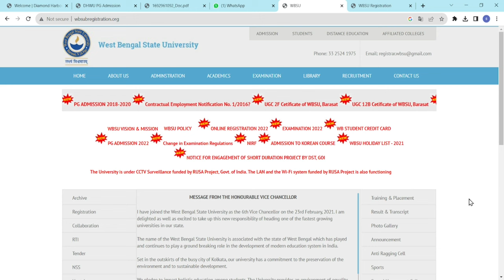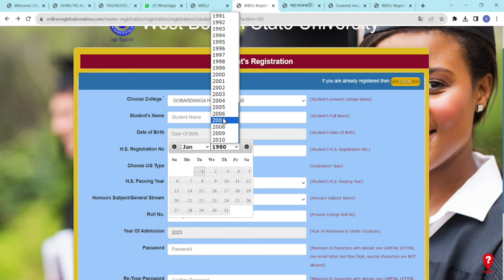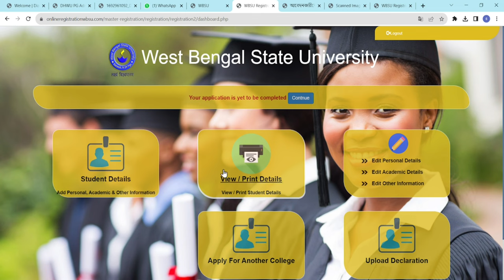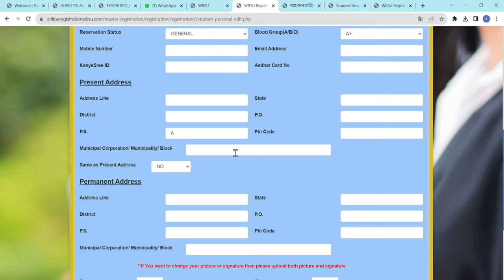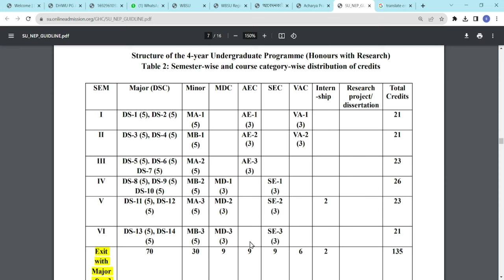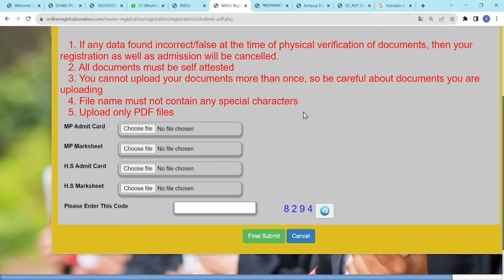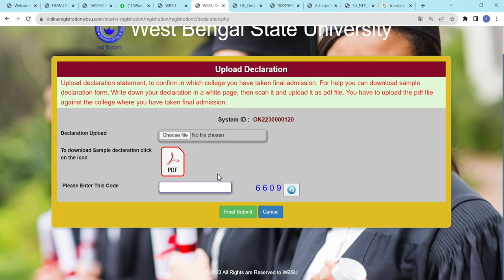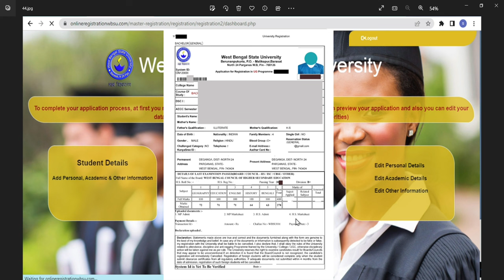WBSU REGISTRATION FORM FILL UP 2023// B.A./B.Sc./B.Com//রেজিস্ট্রেশন এর ফর্ম ফিলাপ কিভাবে করবে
B.A./B.Sc./B.Com    LAST DATE 31/08/23 TO 3/10/23
রেজিস্ট্রেশন এর ফর্ম ফিলাপ
অনলাইনে কিভাবে ফর্ম ফিলাপ করবে
MDC VAC AEC কোর্সে কোন বিষয় নেবে
কোন কোন ডকুমেন্ট আপলোড করতে হবে
ফর্ম ফিলাপ করার পর কিভাবে ভেরিফিকেশন করতে হবে

aster-registration/registration/index.php

ACHARYA PRAFULLA CHANDRA COLLEGE REGISTRATION FORM FILL UP 2023
BARASAT COLLEGE REGISTRATION FORM FILL UP 2023
BARRACKPORE RASTRAGURU SURENDRANATH COLLEGE REGISTRATION FORM FILL UP 2023
BIDHAN NAGAR COLLEGE REGISTRATION FORM FILL UP 2023
BRAHMANANDA KESHAB CHANDRA COLLEGE REGISTRATION FORM FILL UP 2023
CHANDRAKETUGARH SAHIDULLAH SMRITI MAHAVIDYALAYA REGISTRATION FORM FILL UP 2023
DINABANDHU MAHAVIDYALAYA REGISTRATION FORM FILL UP 2023
DR. B.R. AMBEDKAR SATABARSHIKI MAHAVIDYALAYA REGISTRATION FORM FILL UP 2023
DUM DUM MOTIJHEEL COLLEGE REGISTRATION FORM FILL UP 2023
EAST CALCUTTA GIRLS' COLLEGE REGISTRATION FORM FILL UP 2023
HINGALGANJ MAHAVIDYALAYA REGISTRATION FORM FILL UP 2023
HIRALAL MAZUMDAR MEMORIAL COLLEGE FOR WOMEN REGISTRATION FORM FILL UP 2023
KALINAGAR MAHAVIDYALAYA REGISTRATION FORM FILL UP 2023
KINGSTON COLLEGE OF SCIENCE REGISTRATION FORM FILL UP 2023
MORNING STAR COLLEGE REGISTRATION FORM FILL UP 2023
PANIHATI MAHAVIDYALAYA REGISTRATION FORM FILL UP 2023
RAMAKRISHNA MISSION VIVEKANANDA CENTENARY COLLEGE REGISTRATION FORM FILL UP 2023
RISHI BANKIM CHANDRA COLLEGE REGISTRATION FORM FILL UP 2023
SAROJINI NAIDU COLLEGE FOR WOMEN REGISTRATION FORM FILL UP 2023
SARADA MA GIRLS' COLLEGE REGISTRATION FORM FILL UP 2023
SREE CHAITANYA COLLEGE HABRA REGISTRATION FORM FILL UP 2023
TAKI GOVT. COLLEGE REGISTRATION FORM FILL UP 2023
GLF BUSINESS SCHOOL REGISTRATION FORM FILL UP 2023
WEST BENGAL STATE UNIVERSITY REGISTRATION FORM FILL UP 2023
AMDANGA JUGAL KISHORE MAHAVIDYALAYA REGISTRATION FORM FILL UP 2023
BAMANPUKUR HUMAYUN KABIR MAHAVIDYALAYA REGISTRATION FORM FILL UP 2023
BANIPUR MAHILA MAHAVIDYALAYA REGISTRATION FORM FILL UP 2023
BARASAT GOVT. COLLEGE REGISTRATION FORM FILL UP 2023
BASIRHAT COLLEGE REGISTRATION FORM FILL UP 2023
BHAIRAB GANGULY COLLEGE REGISTRATION FORM FILL UP 2023
DEROZIO MEMORIAL COLLEGE REGISTRATION FORM FILL UP 2023
DR.A.P.J. ABDUL KALAM GOVERNMENT COLLEGE REGISTRATION FORM FILL UP 2023
DUM DUM MOTIJHEEL RABINDRA MAHAVIDYALAYA REGISTRATION FORM FILL UP 2023
GOBARDANGA HINDU COLLEGE REGISTRATION FORM FILL UP 2023
MAHADEVANANDA MAHAVIDYALAYA REGISTRATION FORM FILL UP 2023
MRINALINI DATTA MAHAVIDYAPITH REGISTRATION FORM FILL UP 2023
NABA BARRACKPORE PRAFULLA CHANDRA MAHAVIDYALAYA REGISTRATION FORM FILL UP 2023
NETAJI SATABARSHIKI MAHAVIDYALAYA REGISTRATION FORM FILL UP 2023
NAHATA JOGENDRANATH MONDAL SMRITI MAHAVIDYALAYA REGISTRATION FORM FILL UP 2023
P.N.DAS COLLEGE REGISTRATION FORM FILL UP 2023
P.R. THAKUR GOVT. COLLEGE REGISTRATION FORM FILL UP 2023
PRASANTA CHANDRA MAHALANOBISH MAHAVIDYALAYA REGISTRATION FORM FILL UP 2023
RISHI BANKIM CHANDRA COLLEGE FOR WOMEN REGISTRATION FORM FILL UP 2023
RISHI BANKIM CHANDRA EVENING COLLEGE REGISTRATION FORM FILL UP 2023
RAMAKRISHNA SARADA MISSION VIVEKANANDA VIDYABHAVAN REGISTRATION FORM FILL UP 2023
SAHEED NURUL ISLAM MAHAVIDYALAYA REGISTRATION FORM FILL UP 2023
SREE CHAITANYA MAHAVIDYALAYA REGISTRATION FORM FILL UP 2023
VIVEKANANDA COLLEGE REGISTRATION FORM FILL UP 2023